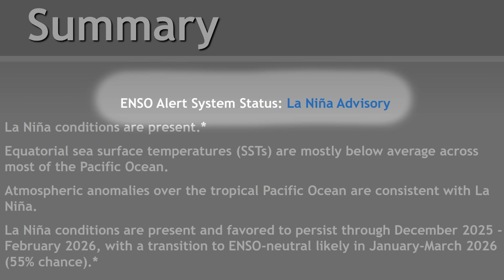This Winter Just Got Even Crazier...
In today’s weather forecast, we’re diving deeper into the Winter Forecast for 2025 to 2026, and this time, it’s all about why this could be one of the coldest winters in years, along with where snow, ice storms, and Arctic blasts are most likely to hit.

A fading El Niño transitioning toward a La Niña like pattern, combined with expected blocking over Greenland and the Arctic, could unleash a powerful, southward displaced jet stream, helping Arctic air pour deep into the U.S. The Central U.S. is likely to be the winter battle zone, with repeated clashes between warm Gulf moisture and frigid polar air, fueling heavy snow, ice storms, and even severe weather.

Even the Deep South and parts of the West may experience sharper and more frequent cold snaps, making this winter especially volatile.

From long lasting cold spells to high impact snow and ice events, this winter is shaping up to be the most active and coldest in quite some time. Get the full breakdown of what’s driving this pattern and who could see the biggest impacts in today’s extended forecast.

Max Velocity is a degreed meteorologist and covers extreme severe weather, tropical storms, hurricanes, and wintry weather in the United States. Max Velocity has over 1,500,000 followers across all social media platforms and is well-known for providing accurate and honest weather forecasts. Max Velocity can be found on YouTube, Facebook, TikTok, Twitter, and Instagram.